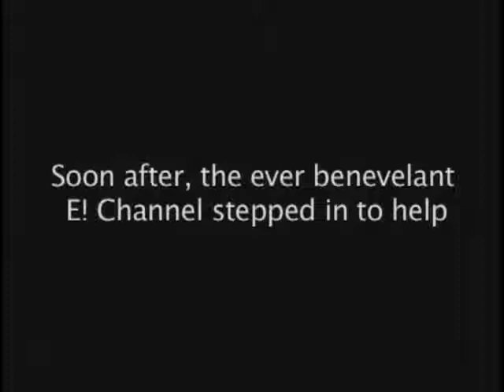Michael Patrick Breen in scenes from Playing With Traffic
Michael Patrick Breen in scenes from Playing With Traffic, a short comedic film, written and directed by James Thompson. JC returns in 2007, with his son Darren! After his publishing company folds he and Darren become stars of a reality show! It's comedy folks! :-)
Darren played by Jeff Baker. Chet played by Anand Vadehra.